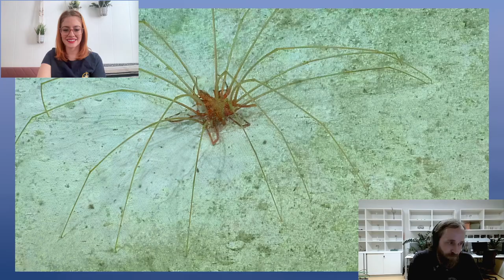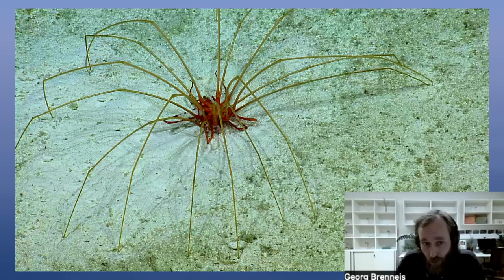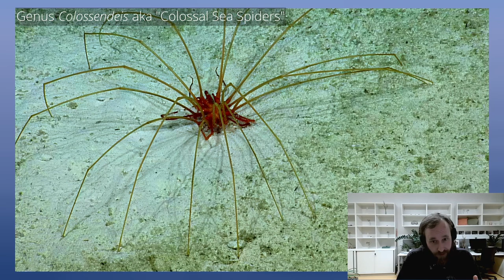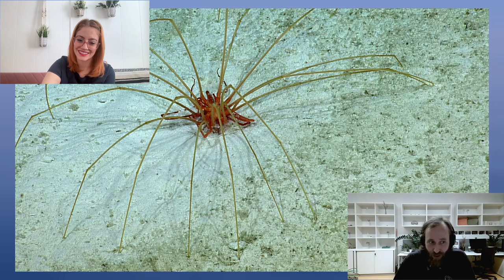Deep Sea Spider Update from an Expert | Nautilus Live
In April 2022, our Corps of Exploration recorded this fascinating sea spider highlight video while OET was exploring the Kingman Reef and Palmyra Atoll region of the Pacific Remote Islands Marine National Monument. To learn more about this amazing sighting, we connected with Georg Brenneis in Vienna, Austria. What we believed to be two sea spiders 'matching pores' has been confirmed as likely the first time humans have witnessed this mating behavior.